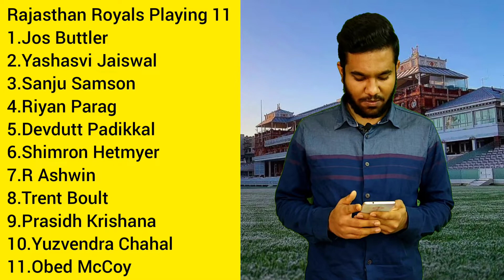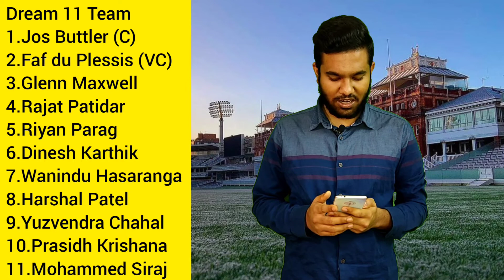IPL 2022 2nd Qualifier RR VS RCB | Dream 11 team, prediction, Preview, Playing 11 | CWN